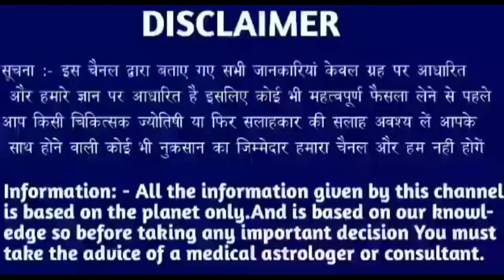सिंह राशि 12 जनवरी 2023 | Aaj ka singh rashifal| Singh rashi 12 january 2023| Geeta gyan rashifal